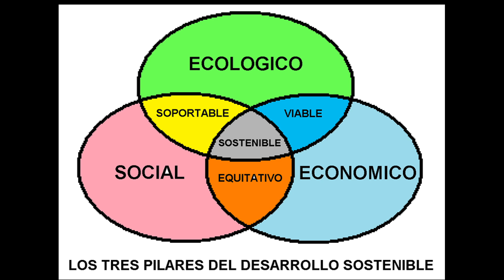Oncólogo - Hospital Verde | Gilberto Fleites | TEDxHabana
Surgeon and oncologist working at the Institute of Tropical Medicine “Pedro Kourí” in Havana. For many years, Fleites has been working on a project for building a “green hospital” in Cuba. His knowledge of medicine and bioethics has encouraged him to defend the possibility of creating a space where people can be cured, but also where the environment can be respected. A sustainable green hospital will be that in which the purpose of healing human beings could be combined with the rational use of water, renewable energy, and other resources.

General surgeon and oncologist with 30 years of experience in the field. At the Institute of Oncology (INOR), he led during more than ten years the Splanchnic Surgery Service. One of his areas of research, developed through its link with the Cuban Medical Committee for Global Survival (Cuban subsidiary of IPPNW) and the Felix Varela Center, is Bioethics. At present Fleites works as a surgeon at Pedro Kouri Institute of Tropical Medicine (IPK). Among his recent endeavors is the construction of a Green Hospital, as a pillar of sustainable medicine.